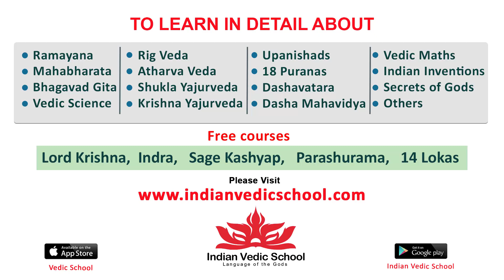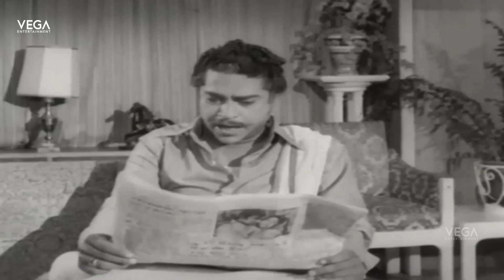Vakkuruthi Tamil Full Movie Part 5 | Jaishankar, Vennira Aadai Nirmala | Tamil Full Movies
Star Cast - Jaishankar, Vennira Aadai Nirmala & Major Sundarrajan
Directed by - Mohan Gandhiram
Production Company - Kadhirvel Murugan Films

Synopsis - Vakkuruthi is a 1973 Indian Tamil-language drama film starring Jaishankar, Vennira Aadai Nirmala and Major Sundarrajan, with Cho Ramaswamy, Thengai Srinivasan and Anjali Devi appearing in supporting roles. It was released on 7 September 1973